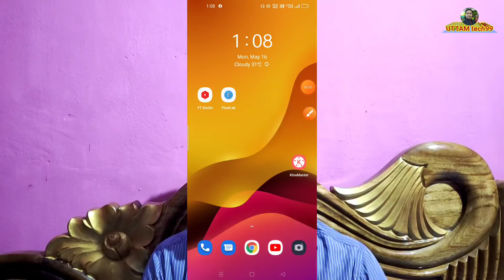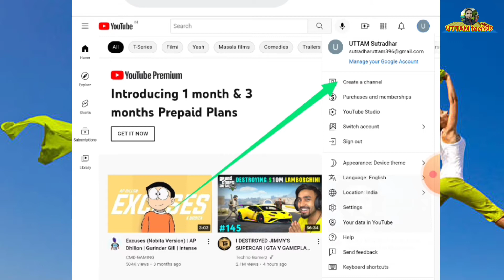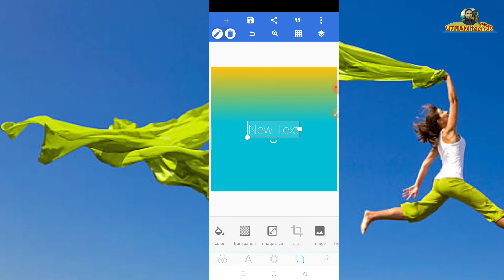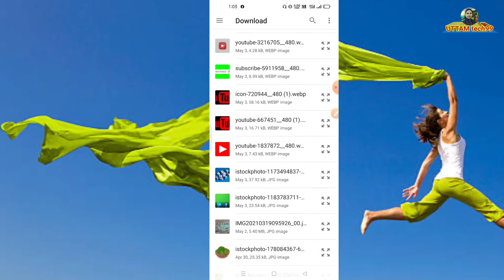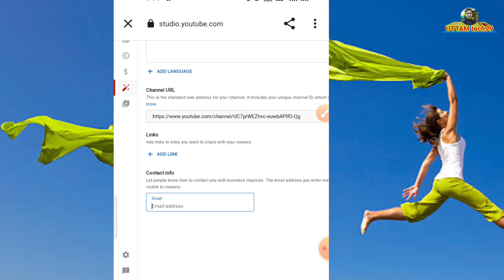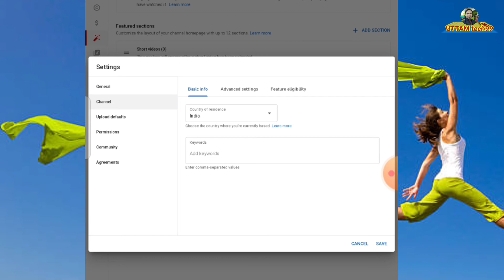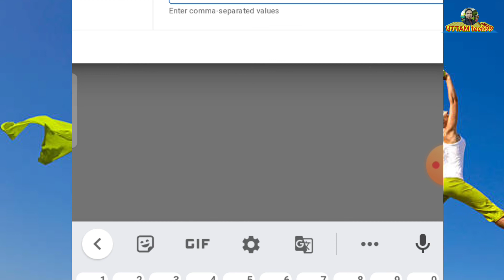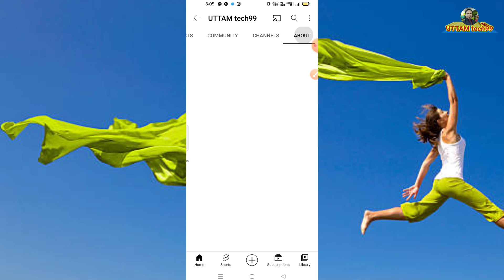কিভাবে ইউটিউব চ্যানেল তৈরি করবেন 2022 - How To Create a Youtube Channel 2022 Bangla Full tutorial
youtube channel create how to create a youtube channel 2022 in mobile professional youtube channel create 2022
কিভাবে youtube channel খুলতে হয়
কিভাবে youtube channel খুলতে হয় মোবাইলে
kivabe youtube channel khulbo 2022 youtube channel kivabe khulbo 2022
কিভাবে ইউটিউব চ্যানেল তৈরি করতে হয় 2022 অ্যান্ড্রয়েড ফোন দিয়ে youtube channel create
how to make a youtube channel how to create a youtube channel bangla tutorial how to create a youtube channel in bangladesh
Create YouTube Channel on Android Mobile Bangla
how to open a youtube channel in mobile how to create a youtube channel in bangla android
how to earn money from youtube earn money from youtube india
How to make Channel in Bangla
youtube channel কিভাবে ইউটিউব চ্যানেল তৈরি করবেন কিভাবে youtube channel খুলতে হয় কিভাবে youtube channel খুলতে হয় মোবাইলে
kivabe youtube channel khulbo 2022
How to create a youtube channel 2022 Bangla
youtube channel create how to create a youtube channel in bangla mobile how to create a youtube channel in bangla android
creating youtube channel
make money on youtube
how to create a youtube channel in bangla